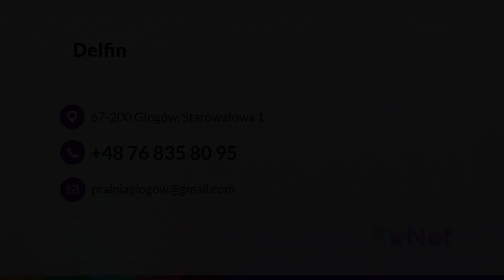Pranie wodne i chemiczne, maglowanie, barwienie skór - Pralnia ekologiczna Delfin Głogów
PranieWodne i chemiczne to nasza specjalność. Jako pralnia Delfin działamy na rynku od 1998 roku, wykonując usługi dla klientów prywatnych i firm. Właścicielką działalności jest Natalia Ossowska, a nasza siedziba mieści się w Głogowie. Nasza pralnia posiada Certyfikat HACCP i działa w sposób ekologiczny.

Jesteśmy w stanie skutecznie, ekologicznie i bezpiecznie pozbyć się nawet najtrudniejszych plam. Wykonujemy pranie wodne odzieży, a także czyścimy tkaniny delikatne przy pomocy pary. Można do nas oddać płaszcze, kożuchy, odzież skórzaną, suknie ślubne, garnitury i nie tylko bez obaw, że zostaną one zniszczone. Pranie na sucho sprawdza się też w przypadku materiałów, które mają tendencję do kurczenia się.

Uzupełnieniem naszej oferty jest barwienie kożuchów i skór, renowacja skór i maglowanie.

Zapraszamy do odwiedzenia Delfin.